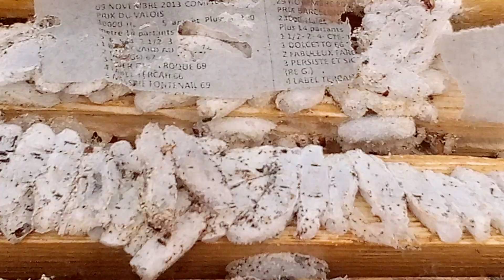صور مباشرة لخلية ضعيفة قضت عليها العثة او التونية او دودة الشمع او الفراشة للمبتدئين في تربية النحل.